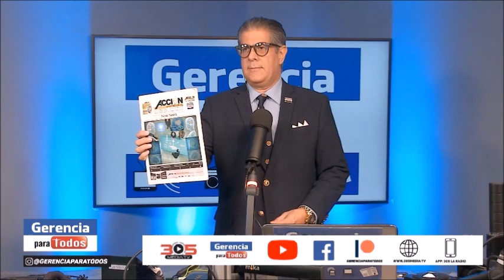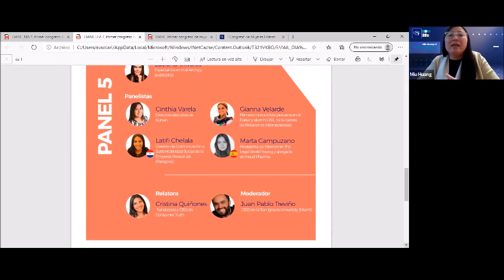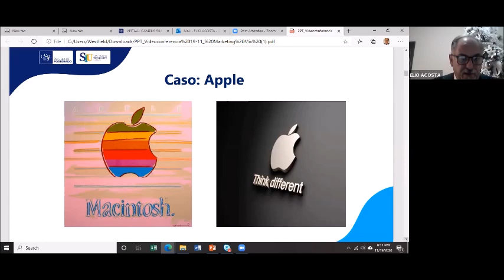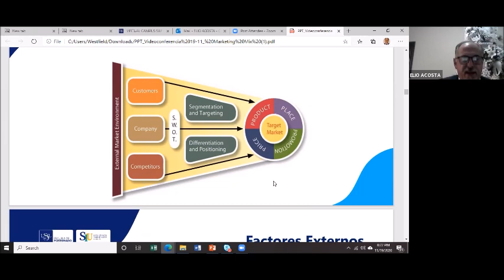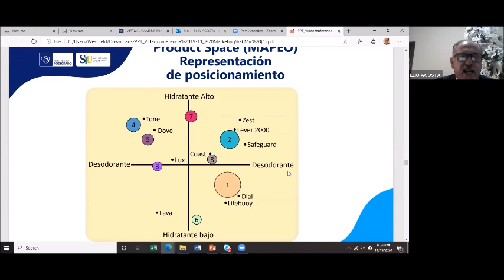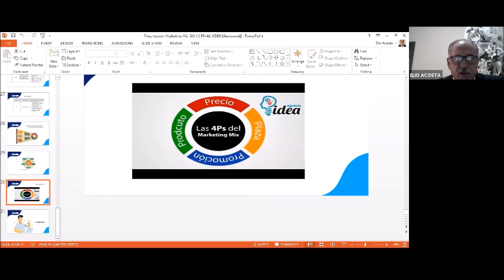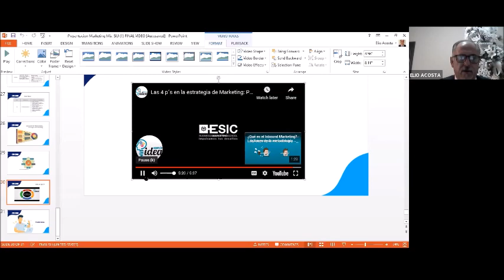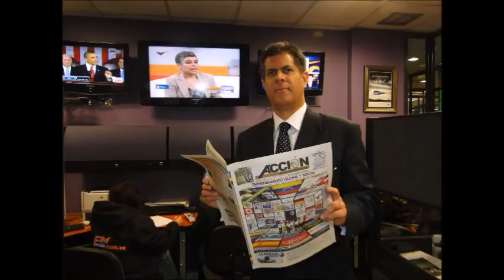ACADEMICOS Y GERENTES DOCUMENTAL EDUCATIVO MARKETING PROF. ELIO ACOSTA PROF. RAFAEL NIEVES